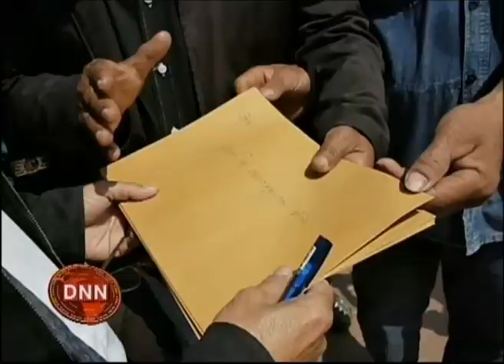13-2-57 ข่าวเที่ยงDNN ชาวนา จ.พิจิตร รับเงินค่าจำนำข้าวอีกระลอก